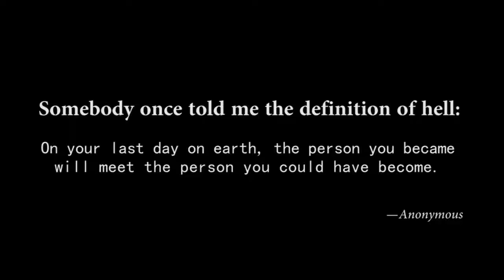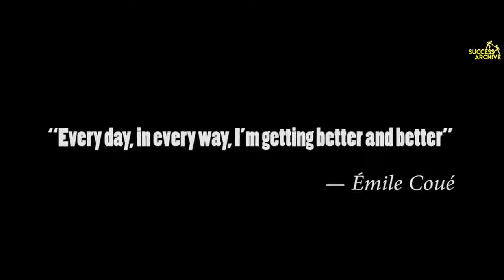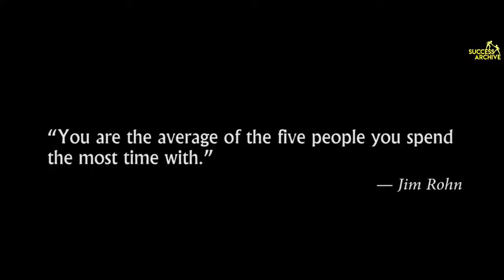DESTROY WHAT DESTROYS YOU MOTIVATIONAL VIDEO LIFE CHANGING SPEECH BELIEVE FOCUS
1)This video has no negative impact on the original works (It would actually be positive for them)
2)This video is also for teaching purposes.
3)It is not transformative in nature.
4)I only used bits and pieces of videos to get the point across where necessary.